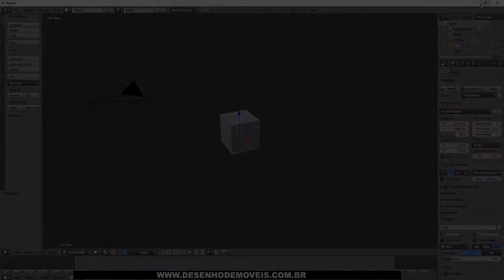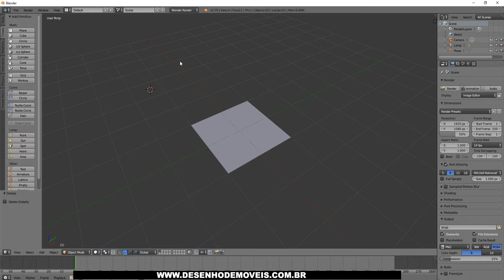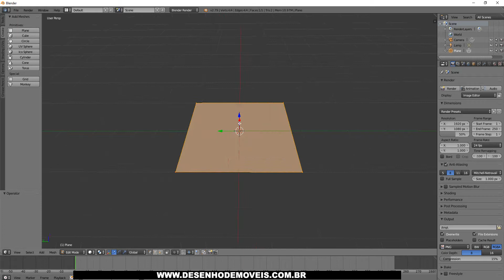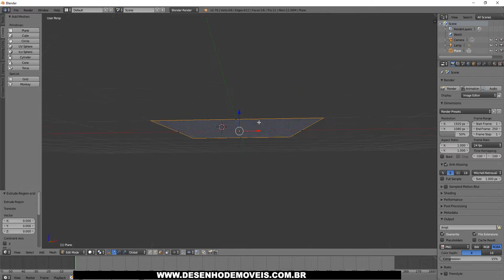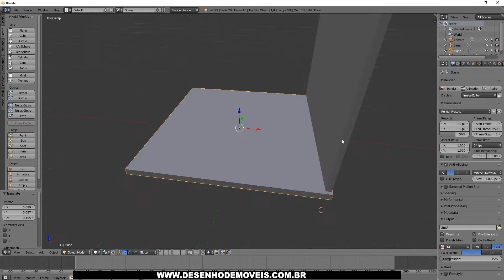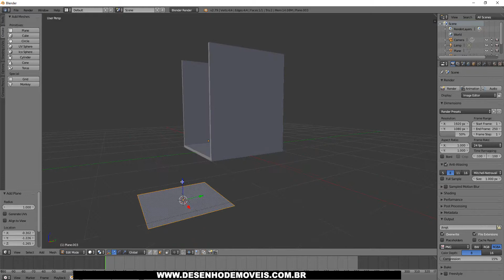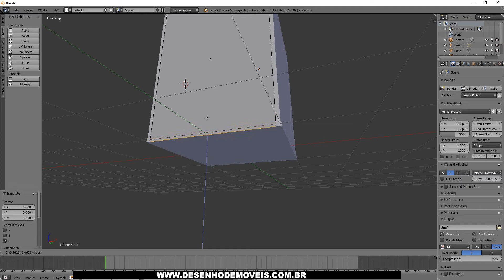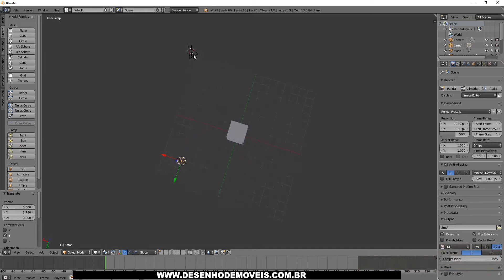Como desenhar um criado Mudo no Blender 3d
Sejam todos bem vindos ao nosso Canal.
E nestes vídeos aula vamos ensinar “Como desenhar um criado Mudo no Blender 3d”
Como esta aula vamos aprender como é interessante usar o blender não somente para modelagem mais também usar o blender para desenhar moveis em 3d, este programa é muito completo e a principio ele assusta com tantas ferramentas mais ao logo das nosso vídeo aula você já vai sair modelando seus moveis com o Blender 3d.
Boa aula e conheça nosso site para novas ideias.

Biblioteca de materiais para Sketchup

Essa coleção contém mais de 1500 materiais para Sketchup. Os componentes são de excelente qualidade e com certeza irão melhorar suas maquetes. Essa biblioteca também contém , armários, iluminações e Diversos componentes editáveis .

Que aprender a usar o blender para criar jogos ?

Acesse o nosso Blog e Aproveite  para os nossos modelos !!!